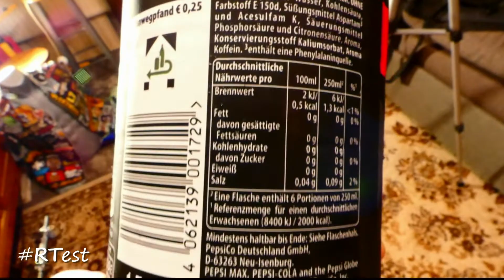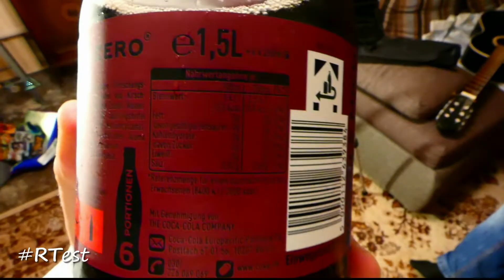RTest (387) - Cherry Coca Cola Zero vs. Pepsi Max Cherry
Die Probier-Reihe - RTest (387) - Was schmeckt besser? Cherry Coca Cola Zero oder Pepsi Max Cherry?